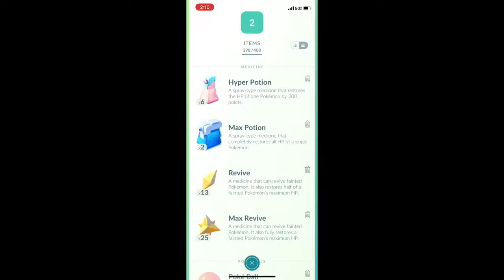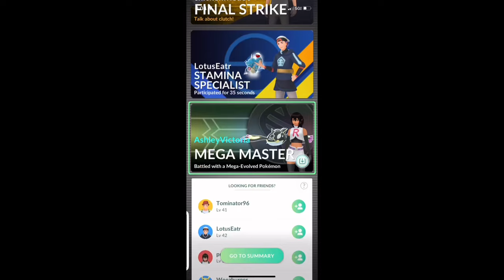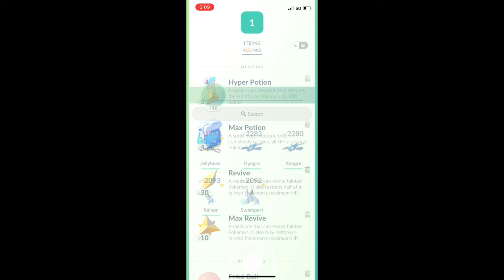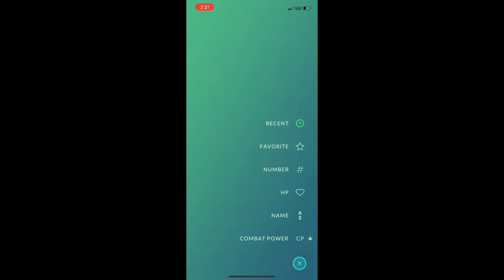Come along for POGO Primal Groudon day!